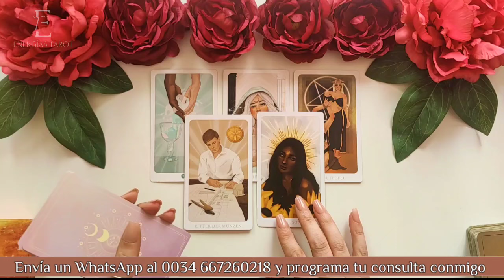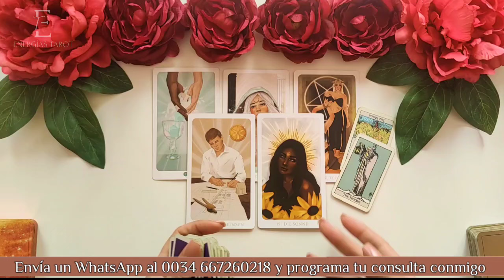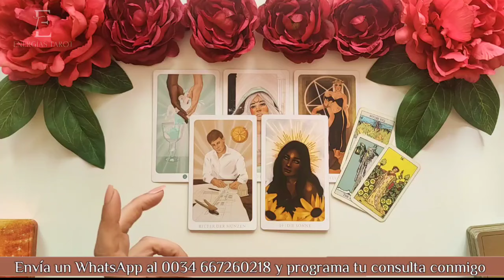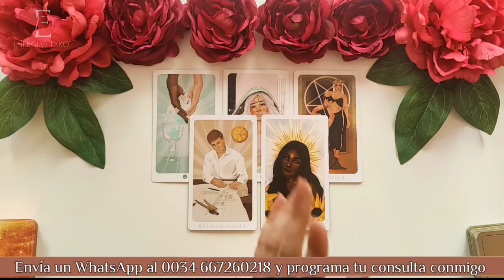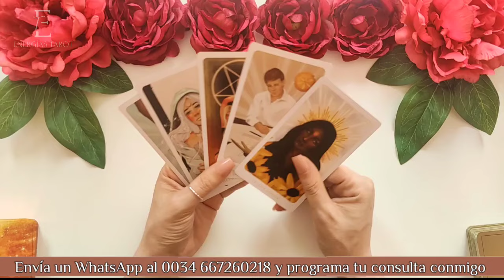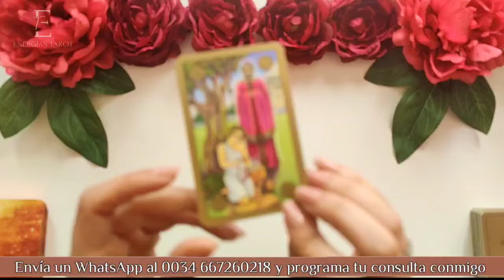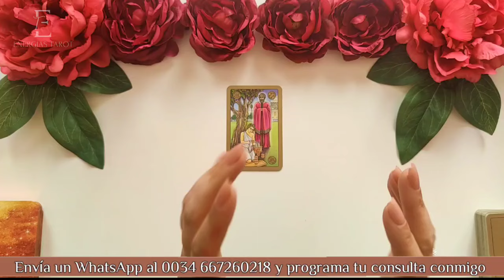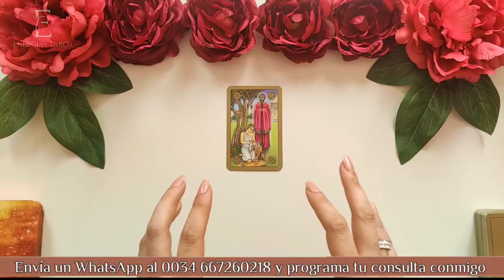Libra ♎ Su MALA vibra no te DEJA DISFRUTAR DE LA ABUNDANCIA 🥺 libra mayo 2024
✨  INSAGRAM  : @energiastarotof
🍀Programa tu lectura personalizada enviando un Whatsapp al 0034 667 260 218